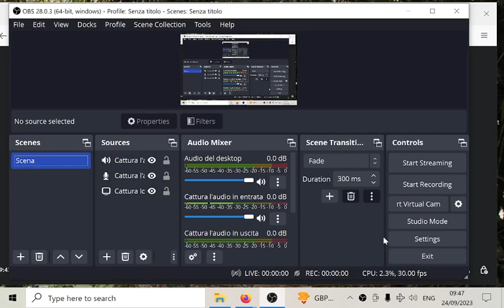moksha e impersonalismo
Cosa significa liberazione per lo yoga, la bhakti, l'induismo e la cultura vedica?
In questo video scoprirete cose che probabilmente non vi aspettavate.

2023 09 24 moksha e impersonalismo

3. partecipando a incontri virtuali (su appuntamento)
4. partecipando ai corsi e alle sessioni di studio individuali gratuiti (su appuntamento)